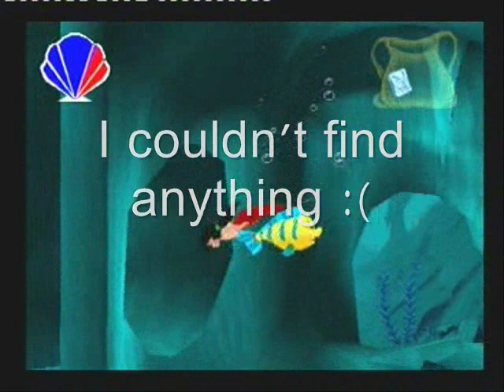Let's Play The Little Mermaid 2 Blind Part 3 (Time For Some Melody)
The Little mermaid 2 ps1 game.
So in this part i 100% levels 6,7 & 8
This is a blind lp :)

Due to copyright i have had to upload it again this time, clips are Muted if this fails then i will have to cut out any clips from the movie.